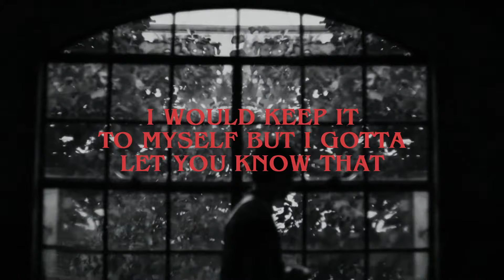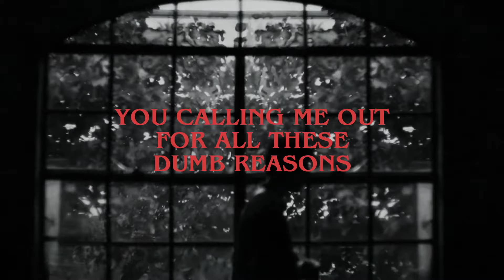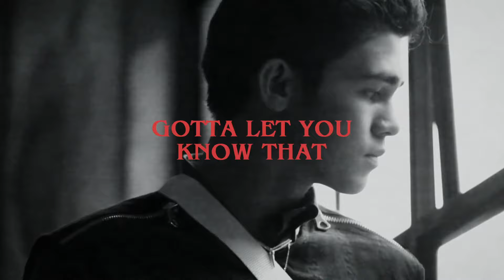Catching Feelings - Inigo Pascual (Lyric Visualizer Video)